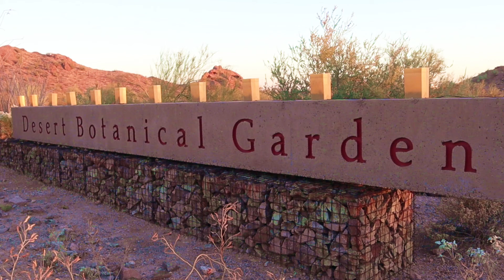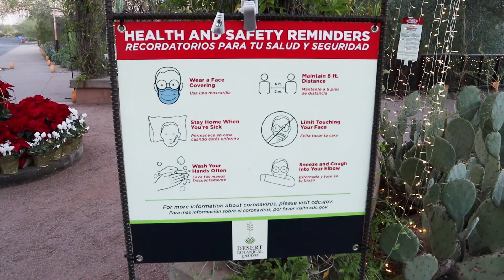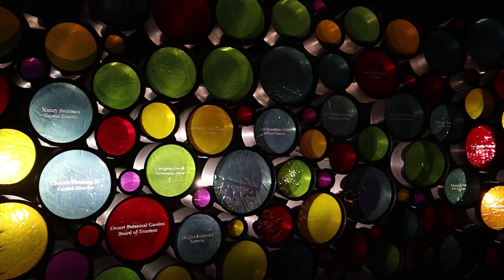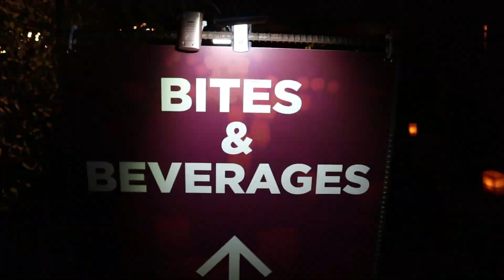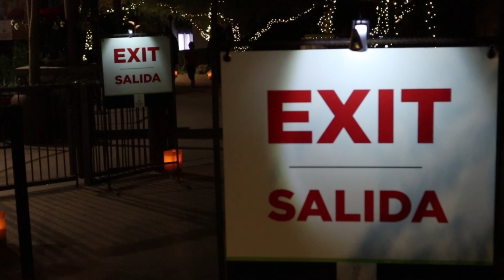Las Noches de las Luminarias 2020 - Desert Botanical Garden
We spent a beautiful Sunday evening enjoying Las Noches de las Luminarias, a Phoenix Christmastime tradition. The grounds of the Desert Botanical Garden are transformed into a nighttime wonderland from Thanksgiving through December. Luminarias line the walkways and special lighting completely transforms the look and feel of the Garden.

The evening began with dinner on the patio at Gertrude’s Restaurant, which offers seasonal menus showcasing fresh ingredients from farmers and producers throughout Arizona and the Southwest.

We are a semi-retired couple who moved to the Phoenix area from Southern California in 2012 and are living life to the max, all to God's glory. We hope watching these videos blesses you as much as making them blesses us. Soli Deo Gloria!

If you enjoy being a part of the journey with us, please do subscribe and click that little bell 🔔 next to the subscribe button to be notified when new videos are posted.